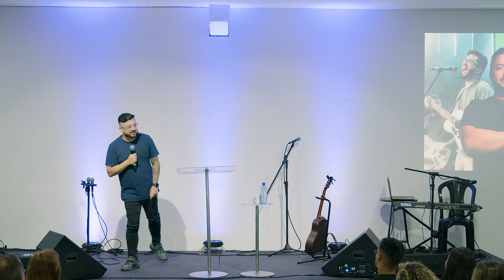LACE O QUE DEUS PREPAROU PRA VOCÊ - Pr. Leandro Barreto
Nós somos a Believe Church.

Estamos construindo uma igreja:

1. Que acredita na manifestação da Presença de Deus
2. Centrada em Jesus
3. Que acredita nas pessoas
4. Que ama e vive em família
5. Generosa e com visão de Reino
6. Visionária
7. Empreendedora

Essa transmissão tem como objetivo compartilhar um pouco do nosso DNA e aquilo que acreditamos.

Se Jesus tem falado com você e o seu desejo é fazer parte da nossa família, você pode nos encontrar no link abaixo:

Caso você seja de Maceió, venha nos visitar! Queremos te amar, orar e profetizar sobre a sua vida! Nosso endereço é:

 - AV. DONA CONSTANÇA DE GOES MONTEIRO, Nº659

Nossos cultos acontecem todos os domingos às 10h e às 19h

Você é nosso convidado especial! 💚